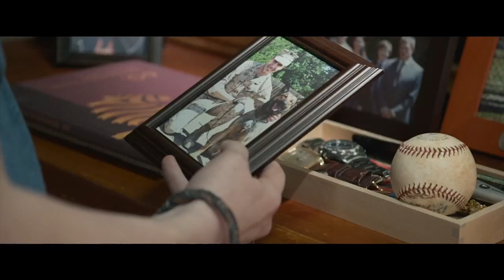MAX Official Trailer (2015)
Ein belgischer Schäferhund war zur Unterstützung von Soldaten in Afghanistan eingesetzt, wo sein Herrchen starb. Das traumatisierte Tier wird zurück in die Heimat geschickt und kommt in die Obhut einer Familie, die ebenfalls einen Tod zu verkraften hat: Ein 14-Jähriger betrauert den Verlust seines Bruders, der Marine war. Hund und Teenager freunden sich an und versuchen gemeinsam herauszufinden, warum der Bruder gestorben ist...

Keywords - Max / Trailer

Note - MAX courtesy of Warner Bros. Pictures Germany a division of Warner Bros. Entertainment GmbH